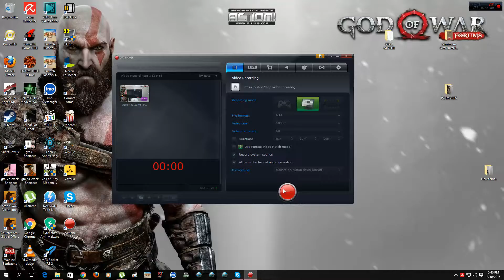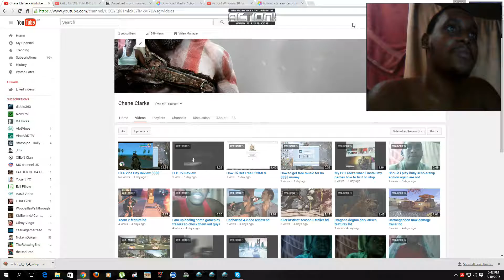My first mirillis action recording